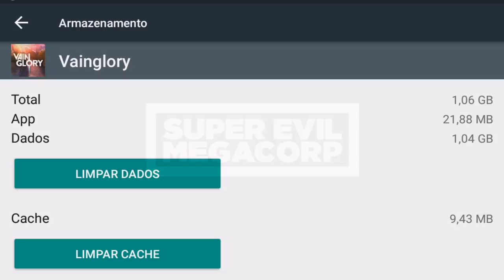VAINGLORY NÃO QUER ATUALIZAR OS DADOS? VEJA COMO RESOLVER!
OS PERSONAGENS DO VAINGLORY SÃO CHAMADOS DE HEROIS, ATÉ O MOMENTO OS HEROIS EXISTENTES SÃO: VOX, TAKA, SKYE, SKAARF, SAW, RONA, RINGO, PHIN, PETAL, REIM, KRUL, LANCE, OZO, JOULE, KESTREL, KOSHKA, CELESTE, FORTRESS, GLAIVE, ARDAN, BLACKFEATHER, CATHERINE, LYRA, ALPHA, E ADAGIO.